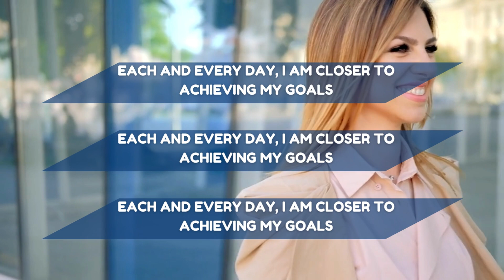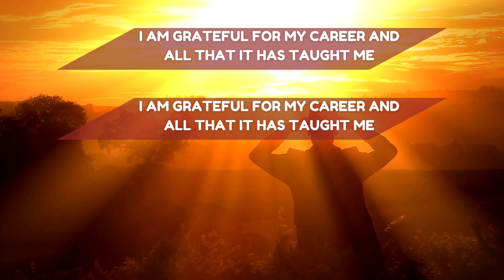10 POWERFUL AFFIRMATIONS FOR SUCCESS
10 Powerful SUCCESS Affirmations to help start your mornings on a high positive note.

Your mindset in the morning sets the mood for the entire day. Kick start your day on the right note by repeating these affirmations as soon as you wake up and manifest your perfect successful day.

Repetition and consistency are the key - watch this every day for atleast 21 days to make the affirmations more powerful and effective.